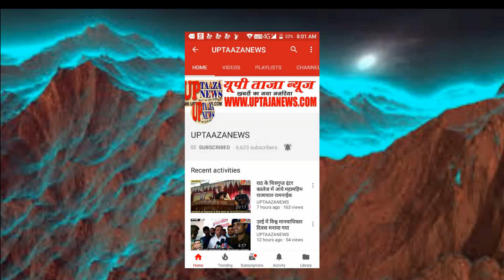जिला प्रशासन के द्वारा जागरुकता रैली निकाली गई